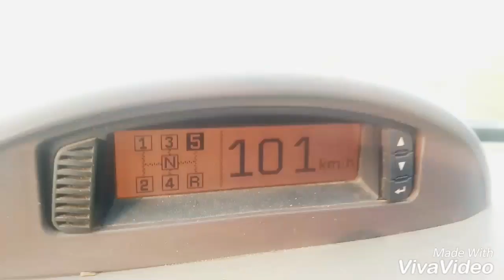Hyderabad express way Amazing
Hyderabad trip